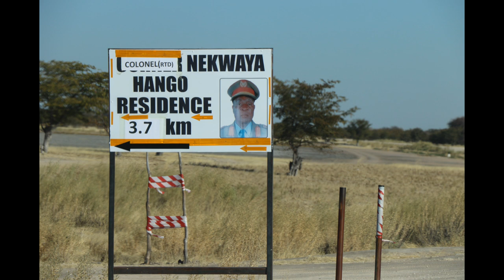Highlights of the Official Memorial and Funeral Service of Col (rtd) Nekwaya Hango (HD)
Highlights of the Official Memorial (at Epangu) Okathitu ka Kashokolo) and Funeral Service (Omugulugwombashe Memorial Site) of Col (Rtd) Nekwaya Hango. The Memorial Service was held on 19 July 2020 while the funeral service took place on 20 July 2020. H.E Dr. Sam Nujoma attended both events with public and other community and religious leaders. Director of  these services Mr. Johannes Kandombo and the religious part carried out by Dr. Mateus Kapolo of ELCIN Church.
Photos and Video by Kashindi Ausiku for the Sam Nujoma Foundation.